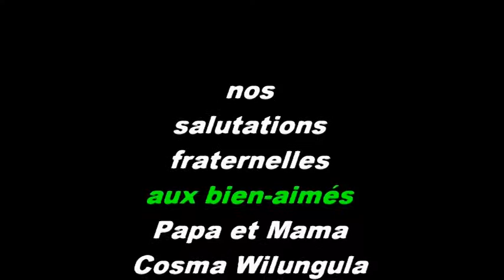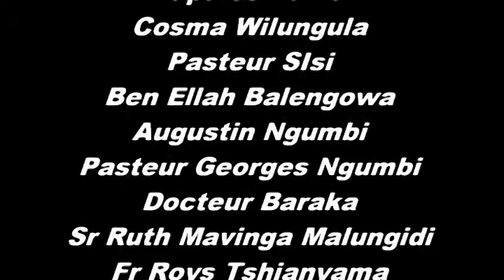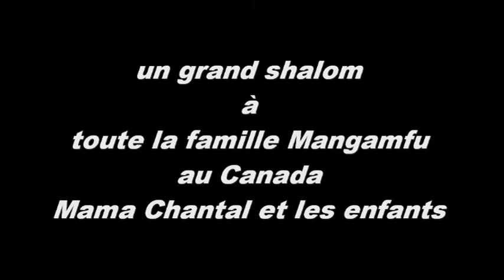LE PASTEUR FIDELE MANGAMFU A ECEC-PARIS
GALATES 5:22 Mais le fruit de l'Esprit, c'est l'amour, la joie, la paix, la patience, la bonté, la bénignité, la fidélité, 23 la douceur, la tempérance; la loi n'est pas contre ces choses.…